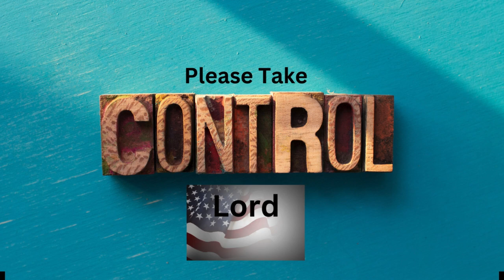Please Take Control, Lord.